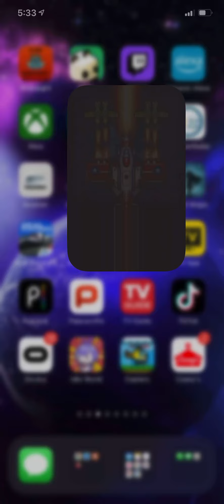1945 gameplay fight ✈️ 🔫⚠️☣️😒